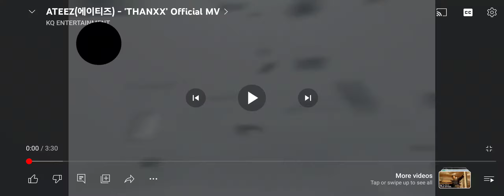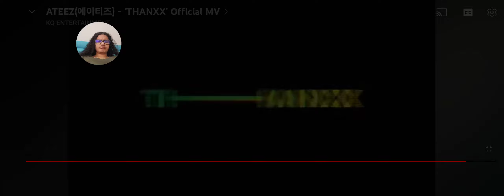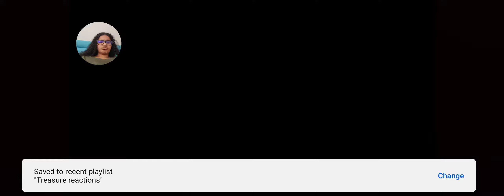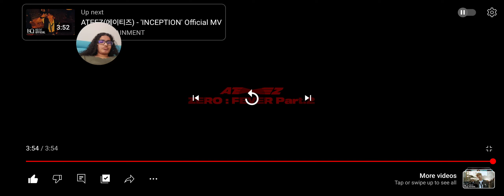Reaction to Ateez Thannx & Fireworks(I'm the One) MVs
Thannx would be really cool with a zombie concept.